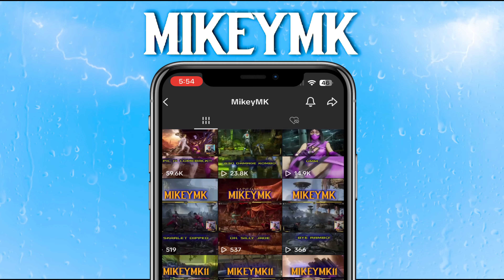LET'S TRY MAVADO!!! Mortal Kombat 1: Mileena Gameplay